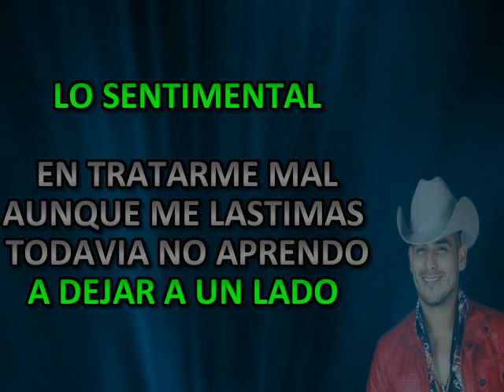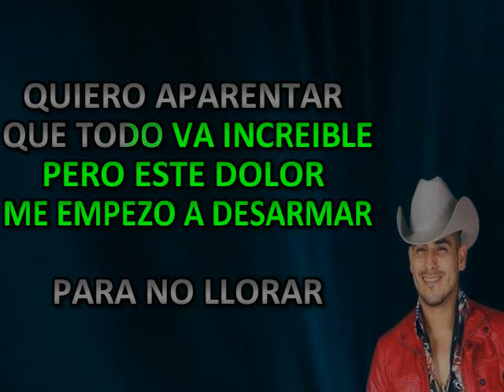NO SE ESPINOZA PAZ KARAOKE